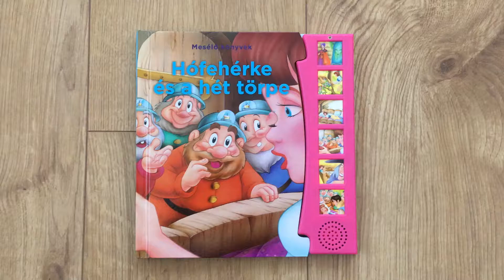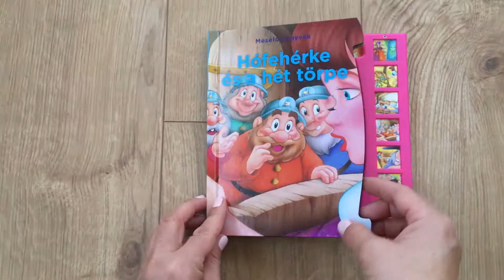Hófehérke és a hét törpe (Mesélő könyvek)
"A Mesélő könyvek szó szerint mesélnek! A köteteken lévő hangmodul segítségével a lapokon leírt történetek meg is szólalnak, így az olvasni nem tudó apróságok is újra és újra meghallgathatják a kedvenc történeteiket. A mesék Major Eszter tolmácsolásában szólalnak meg."